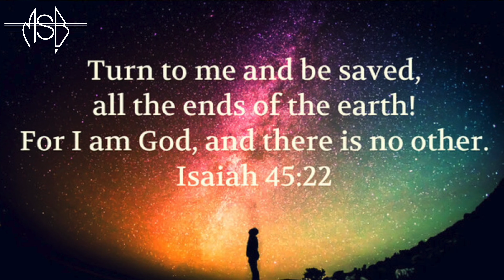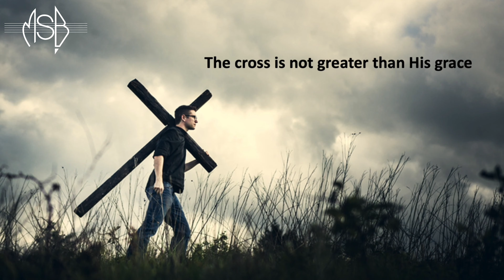MSB - Highlights Package Celebrating Noel Jones OF 80th birthday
On the weekend of the 27th & 28th March 2021, the Melbourne Staff Band joined with the Ringwood Corps Band to celebrate Noel Jones OF 80th birthday.

There was great music, many laughs hearing stories about Noel and above everything else, a clear message of the faithfulness of God. We trust you enjoy this compilation of highlights, with the entire MSB segment of the concert to be released soon on our YouTube channel.